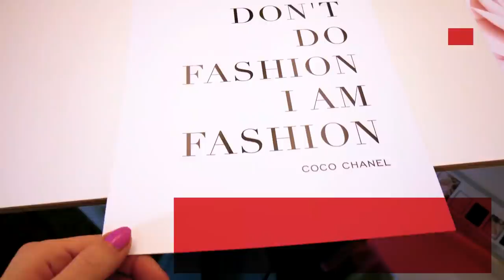Unser neuer DIY Inspiration Trailer - Herzlich Willkommen!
In den letzten Monaten gab es so einige Veränderungen auf unserem Kanal. Passend dazu gibt es jetzt nach langer, langer Zeit auch einen ganz besonderen, neuen Trailer! Auf eine spannende Zeit voller kreativer Ideen! 🥰

Wow! Du hast so weit gelesen! Was habt ihr dieses Wochenende vor? Schreib deine Antwort in die Kommentare!

Hallo liebe DIY Fans, Wir sind Eva, Kathi und Bianca!